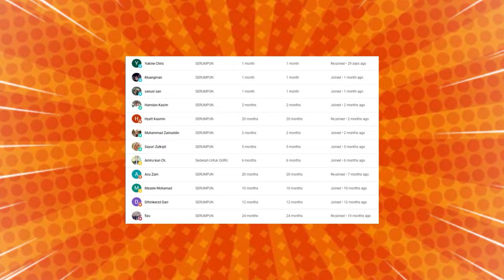🔥YA ALLAH‼️PEMUDA MALAYSIA INI BUAT RAMAI KAGUM⁉️SIFAT PEMUDA MALAYSIA INI WAJIB DI CONTOH‼️🇮🇩🇲🇾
🔥SEBAK😢 MAK AYAH BERJAYA AJAR ANAK MUDA MALAYSIA JADI MACAM NI❗ INI YANG DI INGINKAN ORANG TUA❗

GAES BANTU SUPPORT CHANNEL KITA :

+ @CAKMOJIB TV
+ @KEBUN CAKMOJIB